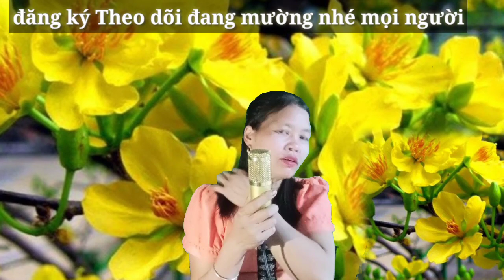Đang Mường-NGHE CẢM ĐỘNG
đang mường rất buồn và là những lời hát đang kể về ngày xưa và. những người yêu nhau nhưng không đến được
mọi người ghé vào kênh mới của mình ủng hộ với ạ
link kênh